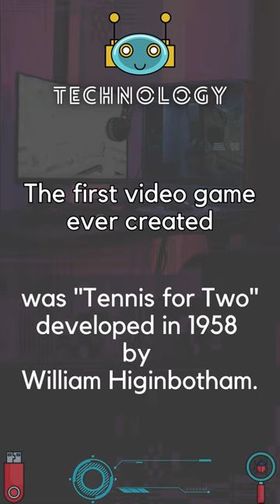🎮 Game-Changer - The Birth of Video Games 🕹️ 👾 ...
🕹️ Journey back to the birth of gaming! "Tennis for Two," crafted by William Higinbotham in 1958, marks the dawn of video games. Explore the roots of digital entertainment.